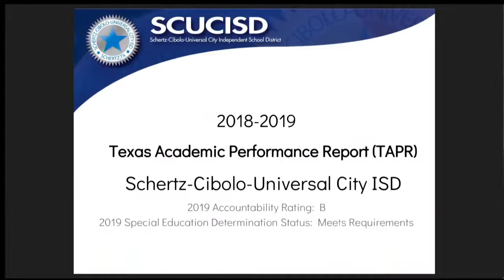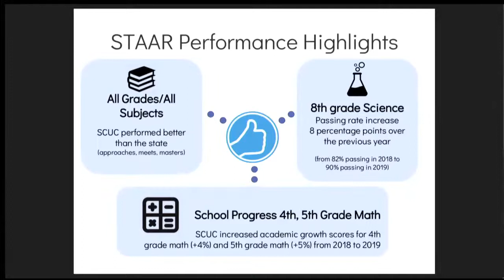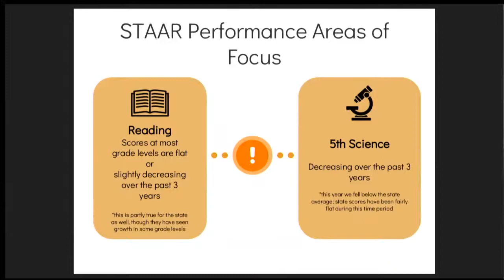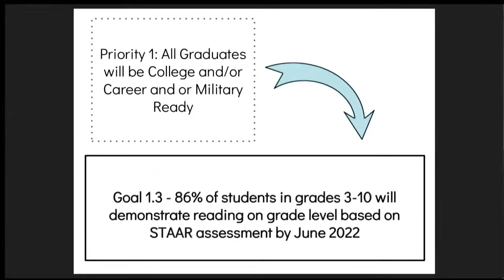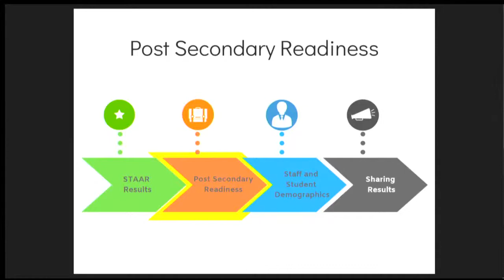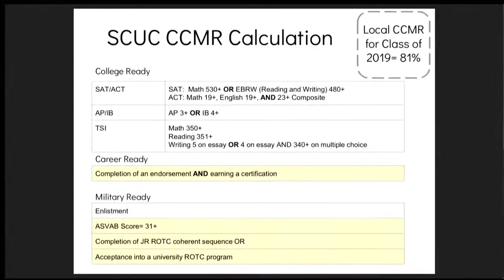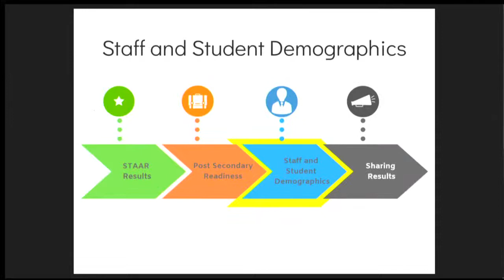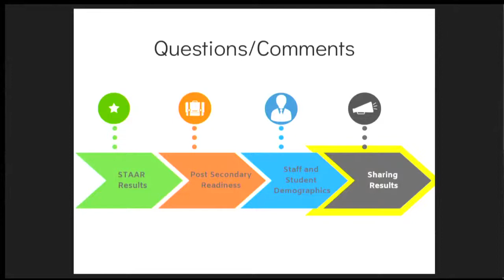SCUCISD Regular Board Meeting - January 21, 2020